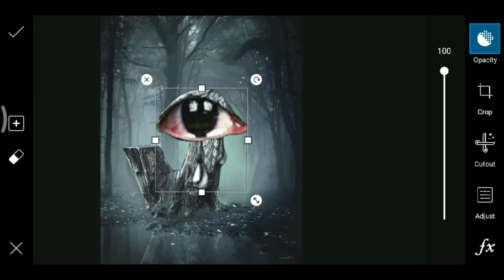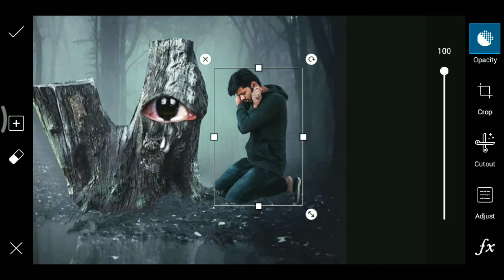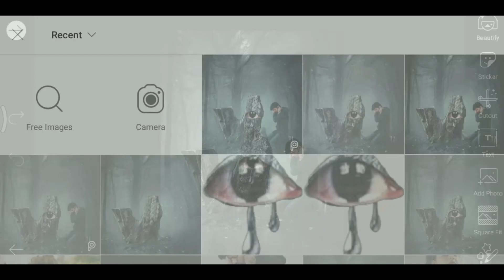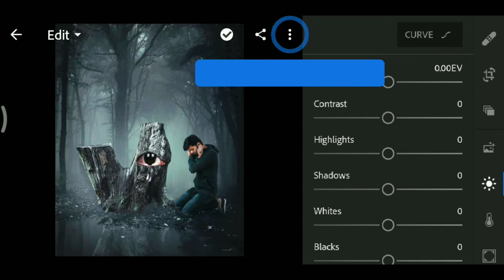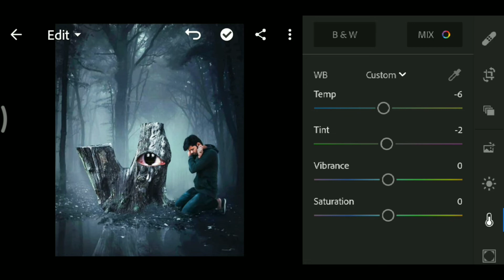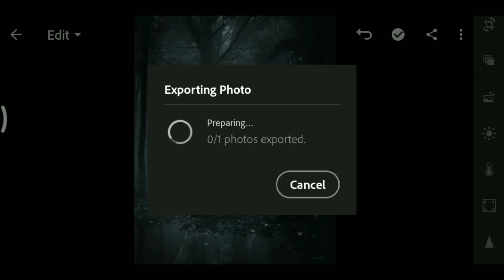Save Trees concept photo editing tutorial||Viral concept||Picsart editing tutorial step by step.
Help the trees to smile and survive everywhere, to keep our mankind alive forever 🌳🍃🍀

So guys in this video you will learn save trees concept photo editing in picsart. Viral concept photo editing in cheasy steps in picsart app in your Android phone.
I hope I can bring a smile in your face 😊😇
It's look really nice.

🔴 Useful links:-